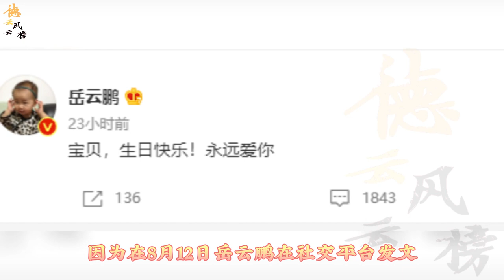【德云社】岳嫂晒岳云鹏与女儿互动视频，岳麓玥：爸爸你是猫咪变的吗？头上为什么有两个角？